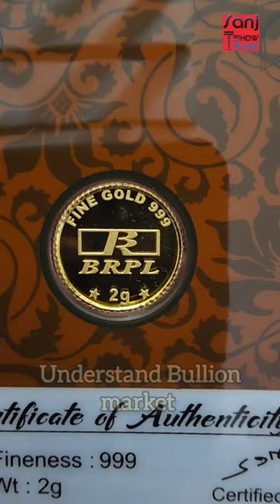BRPL GOLD COIN